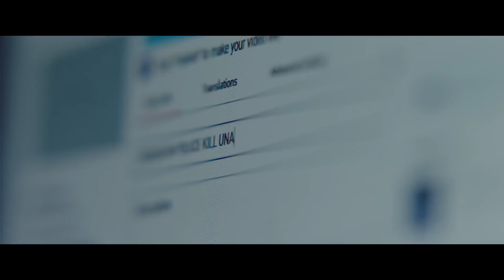MONSTERS AND MEN Trailer In theaters this Week!